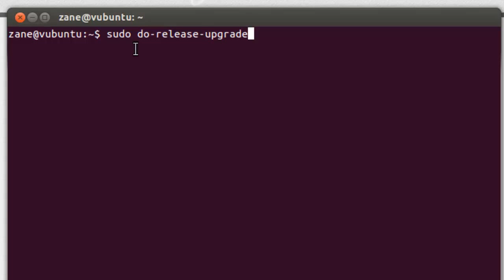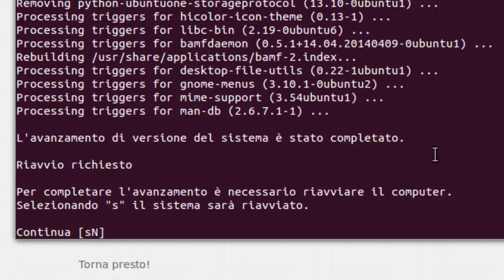Guida: come aggiornare a Ubuntu 19.10 Eoan Ermine da linea di comando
Ubuntu 19.10 Eoan Ermine è disponibile in versione finale! Tutti i PC e i server che già montino una release precedente sono aggiornabili senza che sia necessario formattare, reinstallare da zero o perdere i propri dati. Questa guida mostra dunque come aggiornare a Ubuntu 19.10 Eoan Ermine tramite linea di comando. La procedura funziona sia con Ubuntu Desktop (edizione ad interfaccia grafica rivolta ai PC) sia su Ubuntu Server. È stata testata partendo da Ubuntu 19.04 (l'iterazione precedente), ma dovrebbe essere compatibile con qualsiasi generazione (v. seguito)